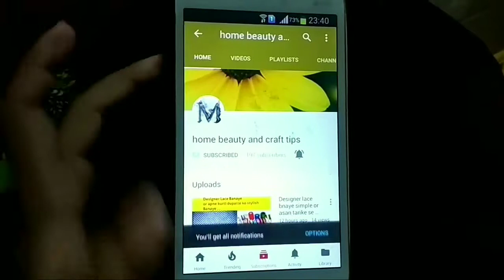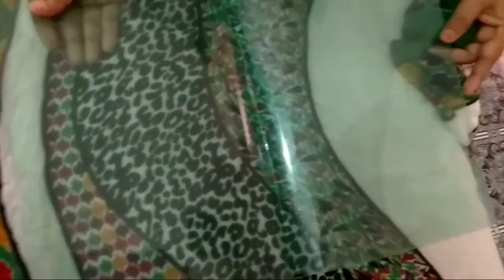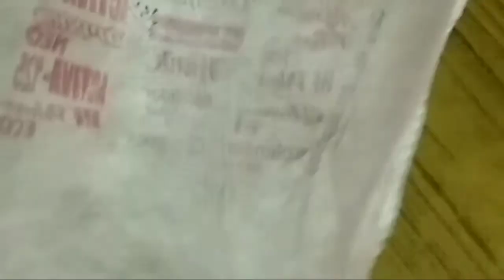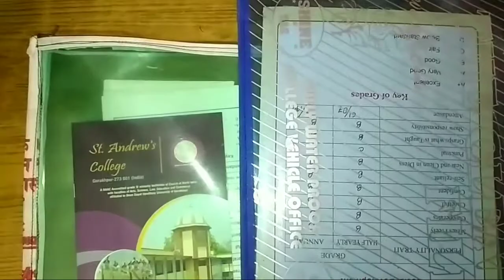Ab office bag bnaye cheap cost 5rp me ..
Thank to watching my videos plzzzz

And ramzan Mubarak to all of u.